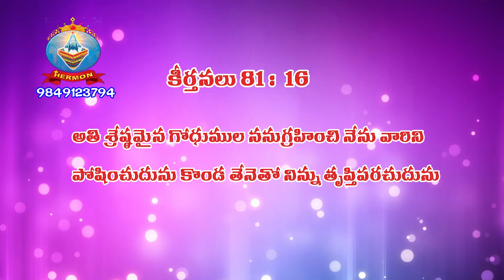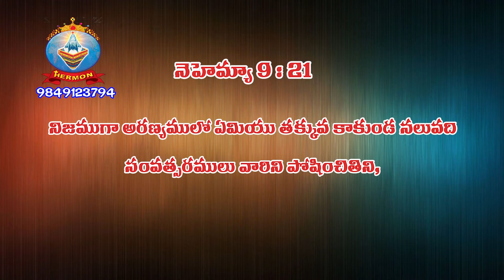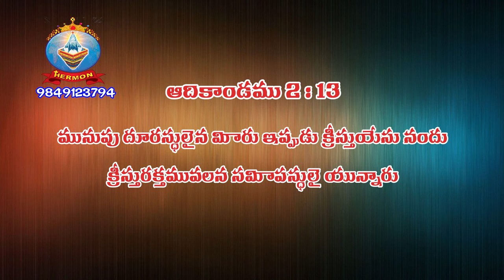msg 004 poshinchu devudu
meseege by brother vijay kumar